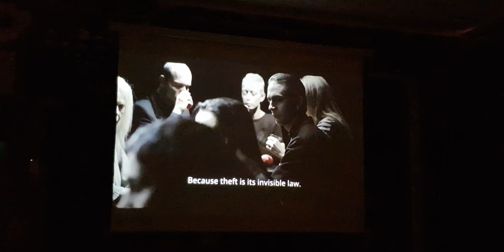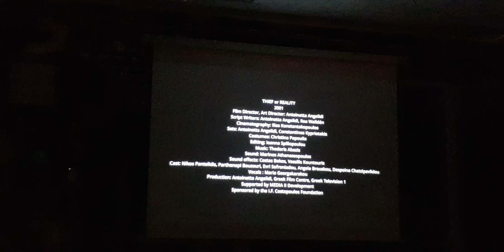Ilias Konstantakopoulos закрытие выставки(2)